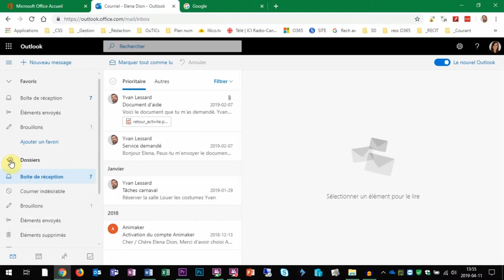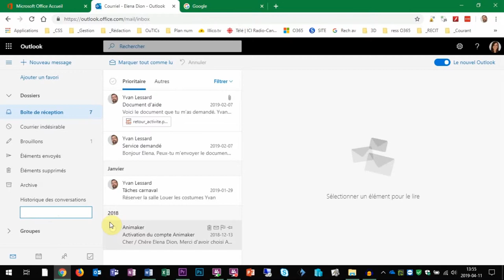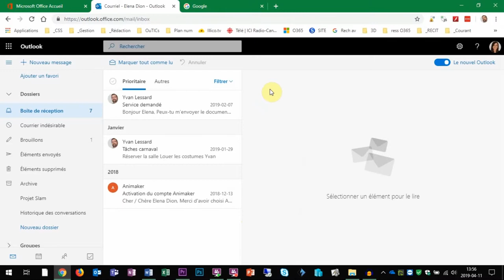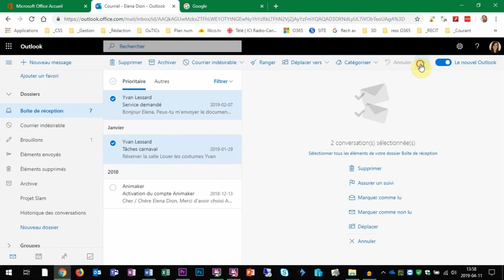Dossier et gestion (Outlook)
Vidéo « Dossier et gestion » de la formation Office 365 Outlook de Campus RÉCIT